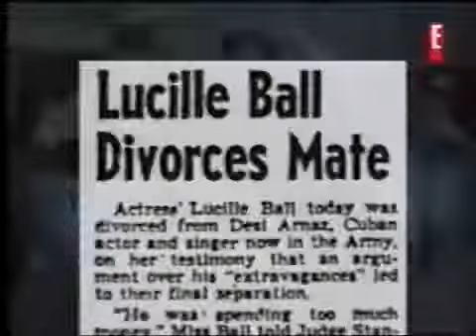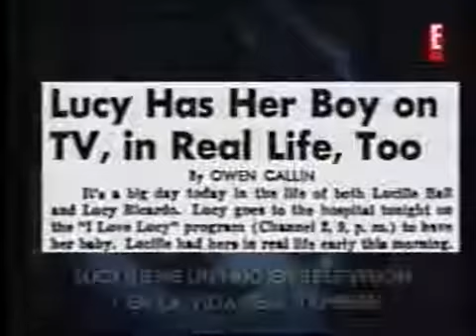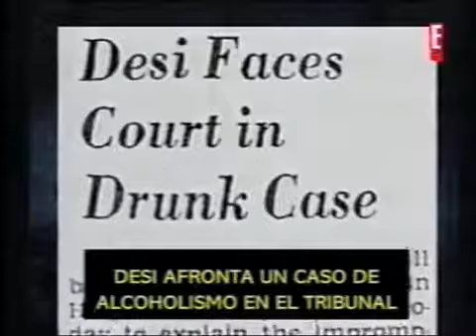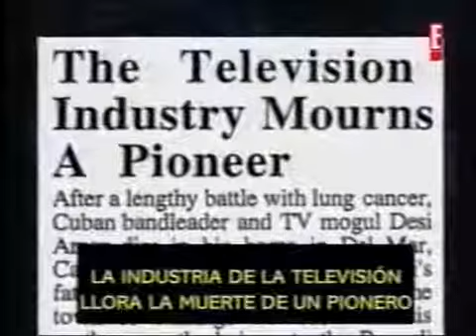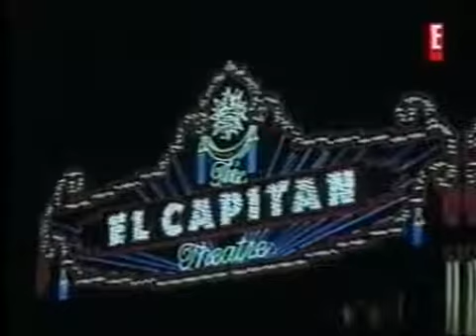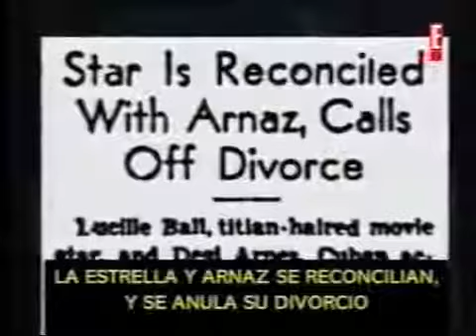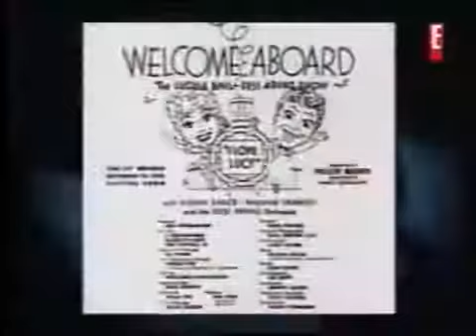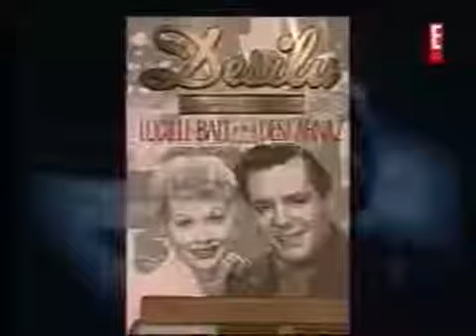Misterios y escándalos - Steve Cochran